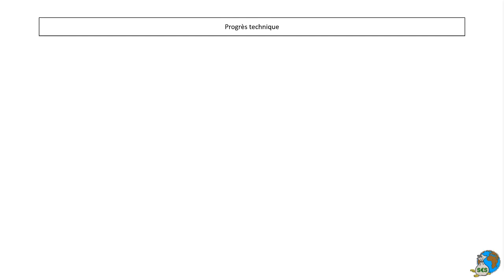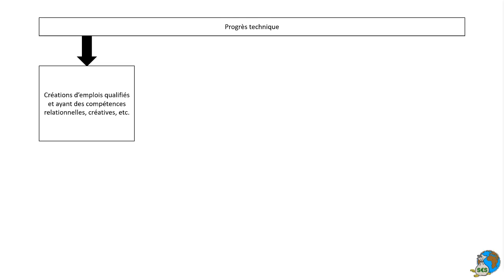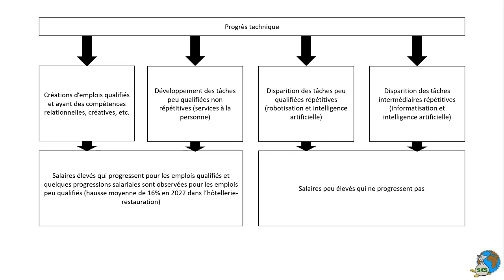L'impact du progrès technique sur l'emploi et les revenus [Le bac en 5 minutes épisode 6]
[Le bac en 5 minutes épisode 6]
Chapitre I : Quels sont les sources et les défis de la croissance économique ?
Schéma : L'impact du progrès technique sur l'emploi et les revenus